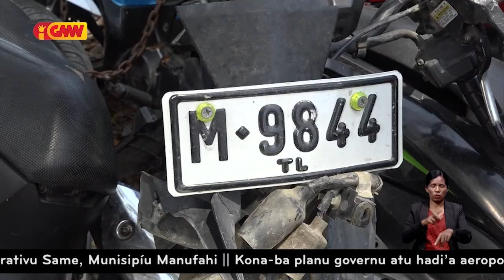Asidente tráfegu iha Colmera rejulta vítima na’in rua kanek todan